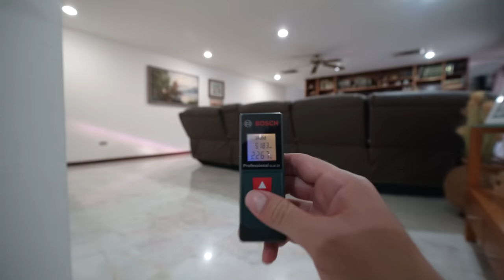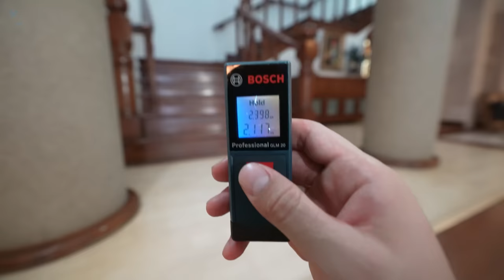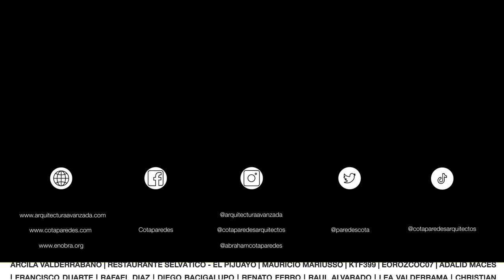ASI ERA LA CASA DE LOS TÍOS| OBRAS AJENAS | SINALOA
Nos encontramos en Sinaloa visitando una casa donde el arquitecto Abraham Cota Paredes encontró su vocación en la arquitectura. Nos narrará los momentos y las experiencias que durante su infancia se vivieron en este hogar. Esta casa es de uno de sus familiares y nos platicará como su percepción del espacio creció gracias a las experiencias vividas en esta gran casa.
Por: $ 14.99 USD / $ 299.99 MXN al mes